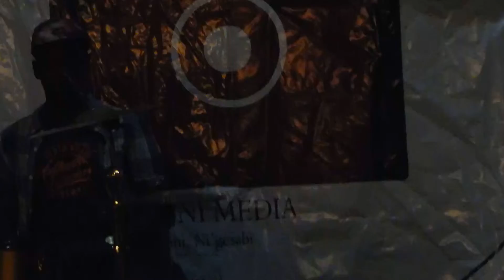November Art Kulture Festival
November Art Kulture Festival is a social networking event, established in 2018 in bloemfontein, the show is a local platform which inspires collaboration and networking amongst entrepreneurs and creatives.